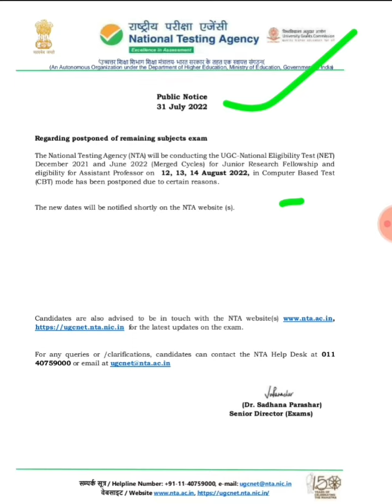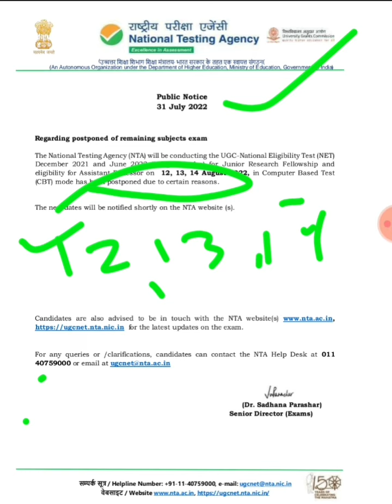IS NTA -NET Exam Postponed? 12,13,&14 August | Latest Update UGC -NET exam| Fake Or Real Notice?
Latest update UGC-NET exam postponed Again?

NTA NET EXAM PREPARATION
UGCNET EXAM PREPARATION
NET JRF EXAM PREPARATION
FREE COURSE OF PUBLIC ADMINISTRATION
PAPER 1&2 FREE COURSE